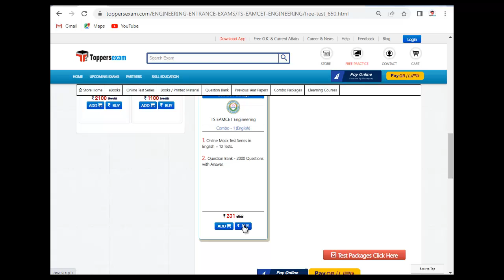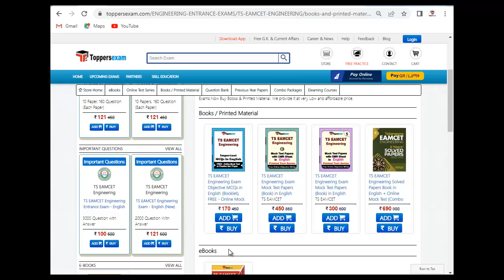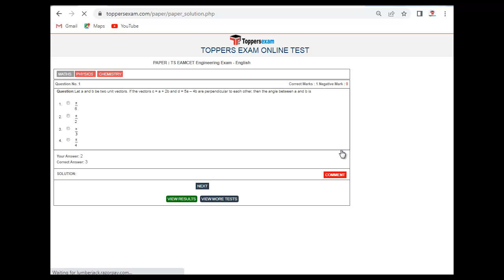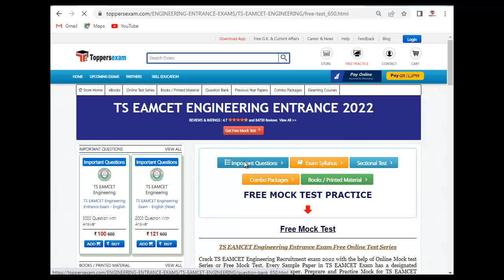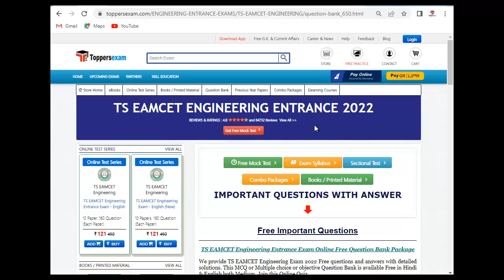TS EAMCET ENGINEERING ENTRANCE Syllabus | Mock Test 2022 | Important Questions | Study Material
TS EAMCET ENGINEERING ENTRANCE Exam 2022 Detailed, Update Syllabus & Pattern. For Preparation of TS EAMCET ENGINEERING ENTRANCE Update Syllabus | Online Test Series 2022 | Books Questions Paper | MCQ | Study Material 2022  we Provide Books, eBooks, Booklet, Sample Paper, Solved Paper, Printed Material, Mock test, MCQ, Practice Set, Exam Pattern , important Questions, Preparation Tips & Strategy  TS EAMCET ENGINEERING ENTRANCE Exam , Study Material and More at Toppersexam.com